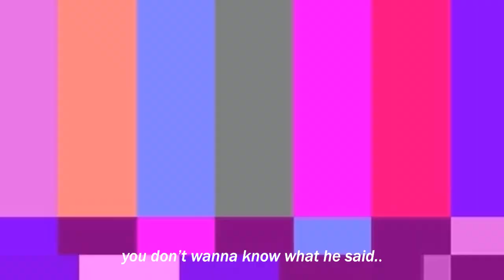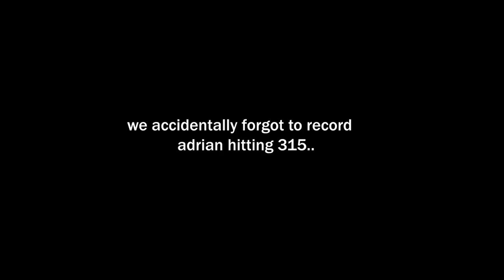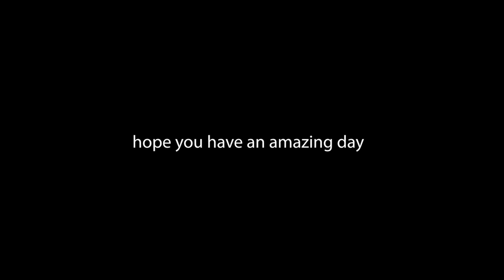VLOG# 11| SQUATS AT FITNESS CONNECTION (ft. Adrizzzle and Ironcheeks)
howdy :)
yea.. it's been 3 years since I last came here.
Life is kray-zzy but we're taking it one jim sesh at a time :))

Love yourself, peace, love and positivity always.

ya momma AHA HA